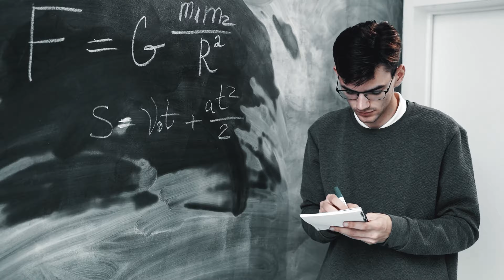Predict a Breakup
TIME STAMPS
00:00 - Foresight
00:15 - My Repeated Mistakes
00:33 - Premortem
00:47 - How it Works
01:41 - Definition of a Premortem
02:37 - The Romantic Application of a Premortem
02:59 - The Benefits of a Premortem
04:27 - My Experience
05:13 - Final Thoughts